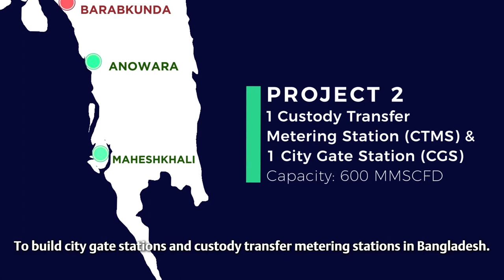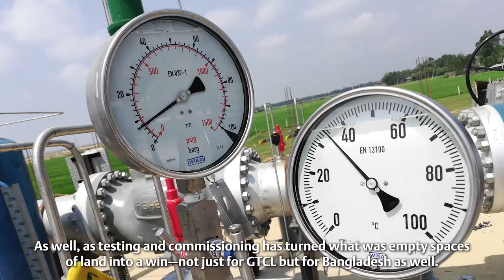Emerson Helps Addressing Challenges in Power & Energy Sector in Bangladesh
Emerson has recently completed a turnkey EPC project for one of the largest gas transmission stations in Bangladesh.